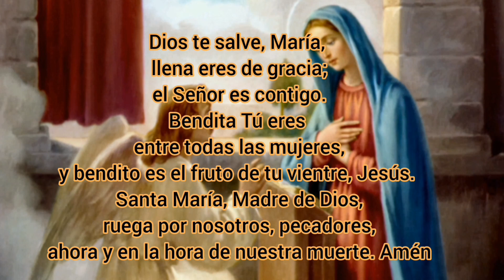Ángelus De La Mañana - Hágase en mi según tu palabra😯😲😲🕊️🕊️🕊️📖📖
En  este nuevo amanecer pide por medio del Ángelus a nuestra madre la Virgen María que te acompañe siempre a partir de las 6 AM🌹🌬️🌬️🕊️🙏